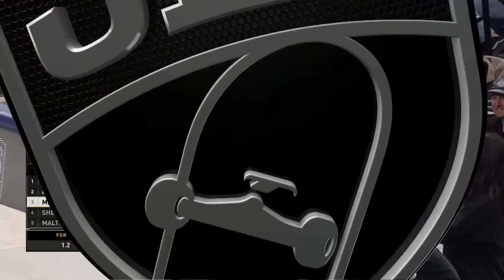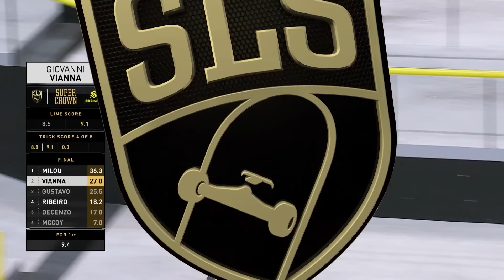Best Of The 9 Club - 2023 SLS Championship Tour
The 2023 SLS Championship Tour kicked off in Chicago & came to an end at the Super Crown World Championship in São Paulo, here are the best 9 Clubs of 2023!

Next Stop: Paris - Feb. 24th, 2024!